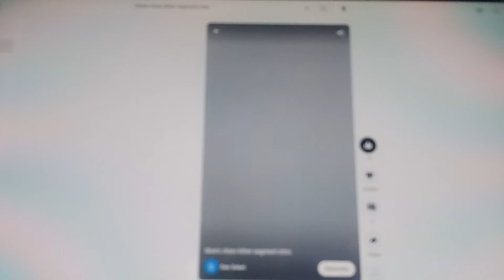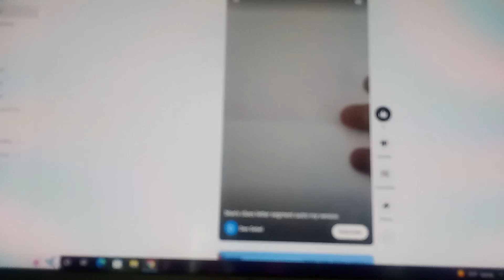blue's clues letter segment # 301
shout out to Tigger for being in the letter for the first time